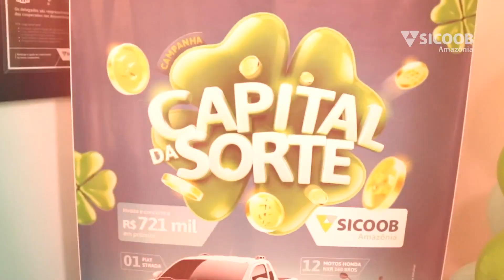Sorteio Campanha CAPITAL DA SORTE 29/12/2022.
O cooperado Isaías Braga acreditou e aconteceu. Foi sorteado e levou para casa uma Honda Bros novinha!
É ou não é um excelente presente de fim de ano ?
Faça como Isaías. Caso não seja cooperado, procure já uma de nossas agências e abra uma conta conosco.
Sicoob Amazônia. Aqui seu sonho acontece.